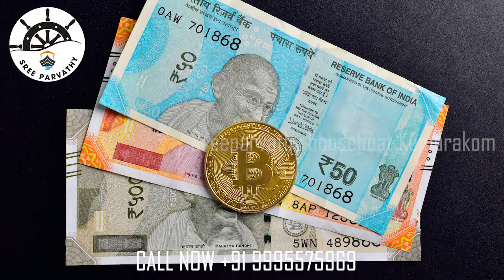House boat | കായലുകളിൽ ഓളപ്പരപ്പിനു മീതെ ഒരു ഹൗസ് ബോട്ട് യാത്ര അനുഭവം....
കുമരകം ശ്രീ പാർവതി ഹൗസ് ബോട്ടിൽ രണ്ട് ദിവസം യാത്ര നടത്തിയവരുടെ മനോഹരമായ അനുഭവങ്ങൾ കേൾക്കാം...